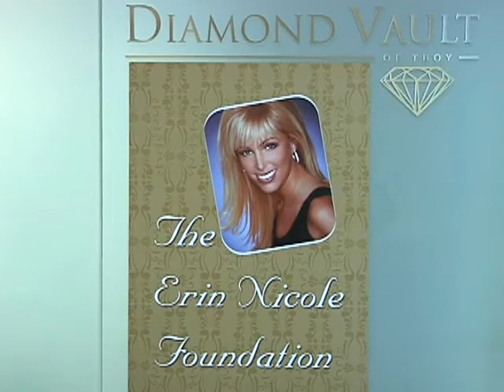Erin Nicole Foundation - Diamond Vault - November 20, 2010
Diamond Vault of Troy offers the best jewelry and customer care services, including jewelry repair, jewelry buying, and custom-made jewelry.

Why does the Diamond Vault of Troy have the most positive reviews of any jeweler in Michigan?
💎Personalized service extraordinaire
💎Unbeatable pricing due to low overhead
💎FREE GemPrint on all center stones
💎FREE custom design on engagement rings
💎Over 49 years of experience satisfying customers,
💎FREE coin consultations by our certified numismatist.

🔷The Diamond Vault of Troy is The Knot Magazine award winner.
🔷Best of Weddings by brides 6 years running (The Knot Best of Weddings Hall of Fame).
🔷Was featured on Detroit Local 4 Defenders with Karen Drew exposing coin-buying scams.
🔷Better Business Bureau A+ rating.
🔷Best of Detroit reader's choice award by Metro Times.
🔷Google Favorite Place - top 1% of all jewelers in the USA.
🔷Yelp. People Love Us award as a Top Local Jeweler.
🔷We are a certified precious metal and gem dealer by the city of Troy, Michigan.

Personal private appointments are the basis for the exceptional buying experience our clients rave about. Customer is given all the time and information they need in a non-pressured environment to make their diamond purchase. Satisfying our client's needs and wants within their budget is our main goal because we want to be your jeweler for life.

💍💍💍We are known for our FREE custom ring design. 💍💍💍
This priceless feature enables us to create the engagement ring of her dreams.
We buy gold, silver coins, and diamonds. Every item will be examined in front of you and the consultation is FREE. Don't be misled; know what you have before you sell.
You should not be satisfied with scrap silver pieces when you could be holding a very rare coin. The smallest of differences in grade, year, or mint mark can affect your price.
If you need an appraisal for insurance purposes, our G.I.A certified gemologists are available on a fee bases service. If you would like to insure that your diamond can always be identified as your diamond, then get your diamond registered with GemPrint. This one-time registration will help protect your ring for life and give you a discount in your insurance rate. Diamond Vault of Troy is the only company in Michigan offering this service.